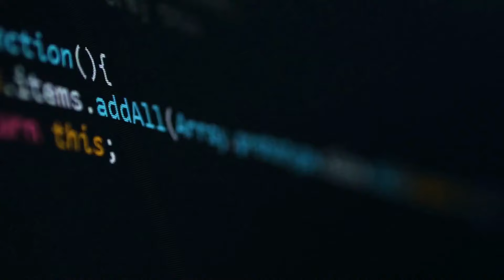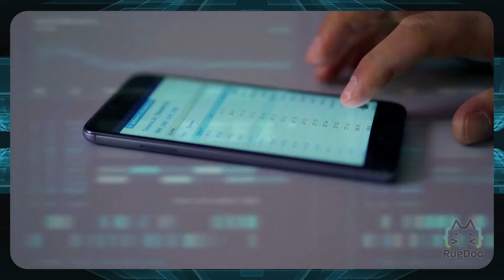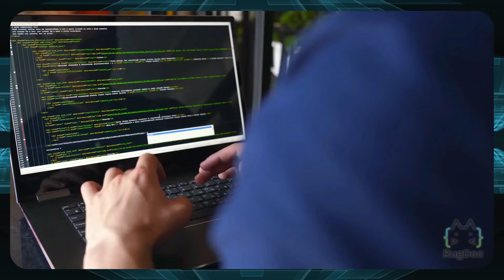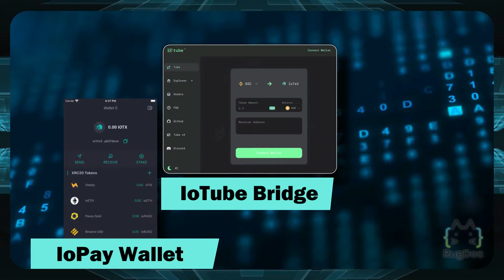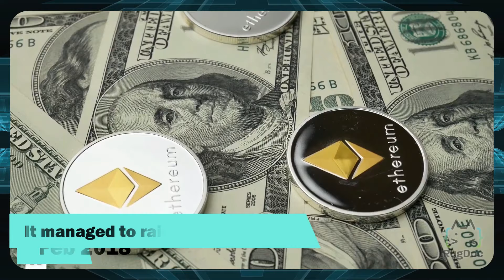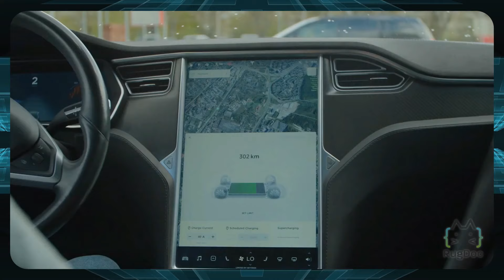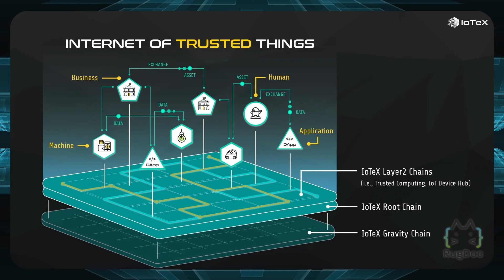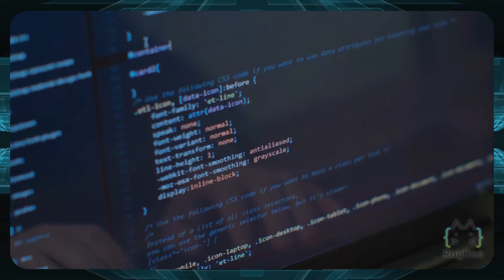A Deep Dive Into IoTeX (IOTX) and Is it a Good Investment? (2021)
In the ever-evolving economic environment around, it is normal to be confused as a developer. There is now a wide range of exchanges, currencies, financial ecosystems, and more out there.

Whether you are just a trader or a developer looking to implement blockchain in your software, the IoTeX ecosystem can be an ideal option.

This decentralized platform aims to reduce this uncertainty by allowing people and machines to interact with each other via ‘properly designed economic incentives’ (😵).

In other words, it brings blockchain to IoT and other smart devices via dApps and a range of online transaction capabilities.

Let’s take a closer look at what IoTeX is, how it works, and the potential its native currency (IOTX) has.

📚 Resources 📚

RugDoc is a DeFi community-centric team with a mission to create a safer environment in cryptocurrency and Decentralized Finance.